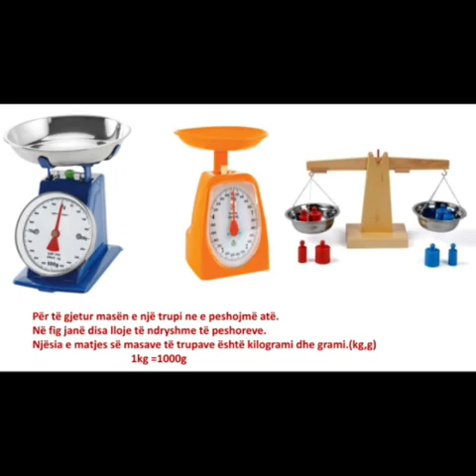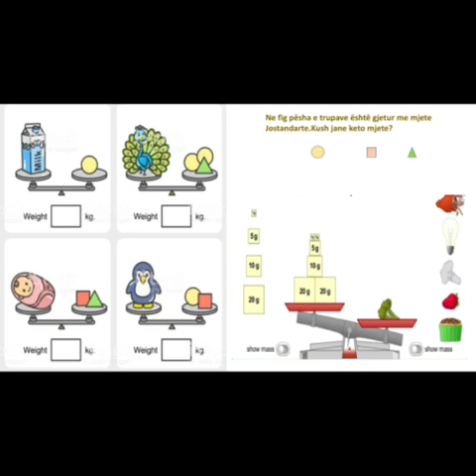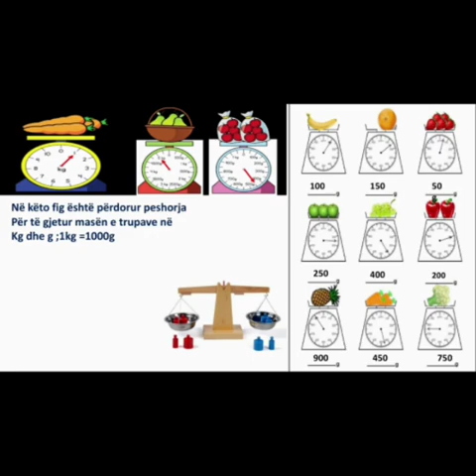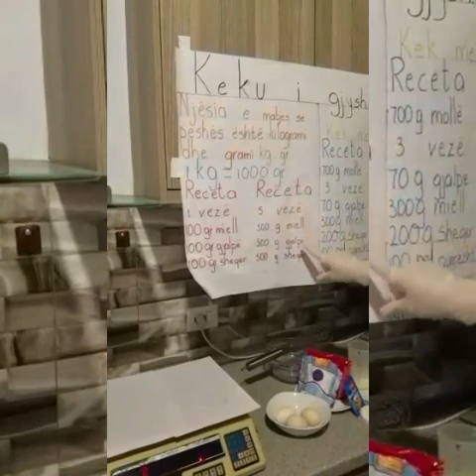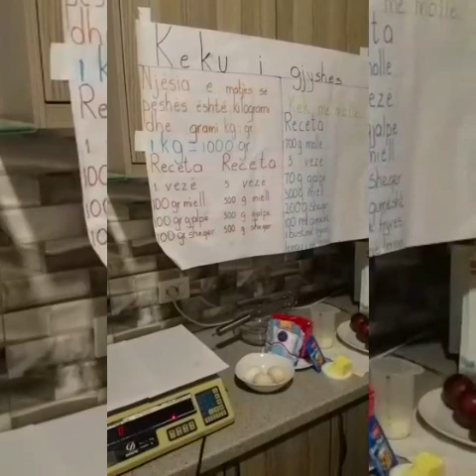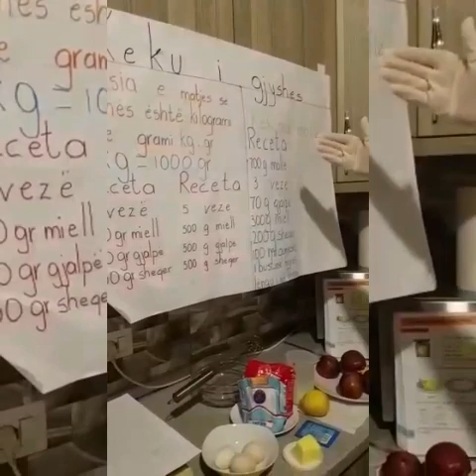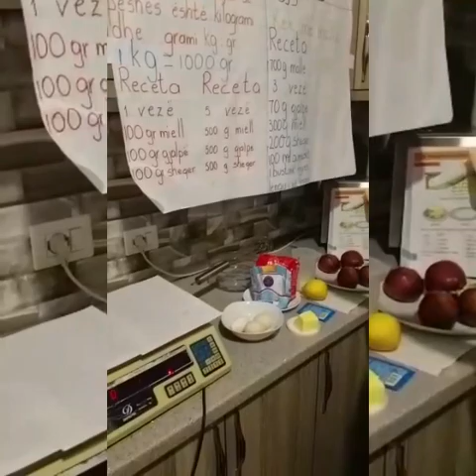Shkolla "Jani Bakalli"Fier,klasa II,lenda matematike,mesuese Junkila Cepele